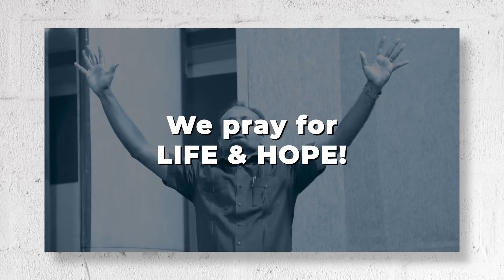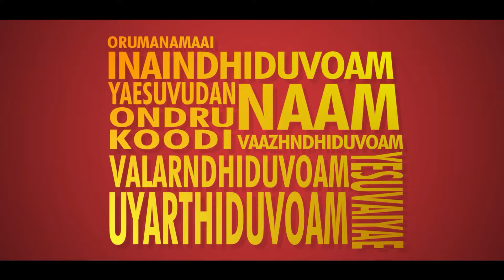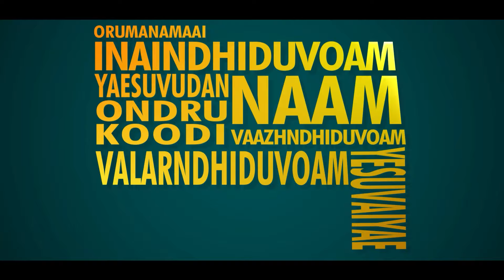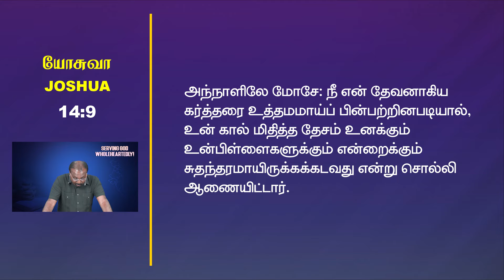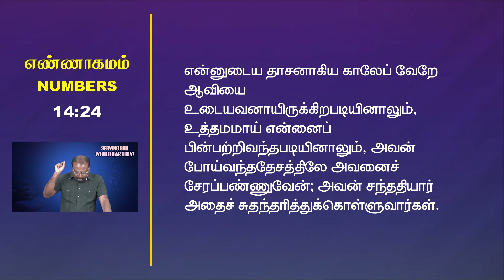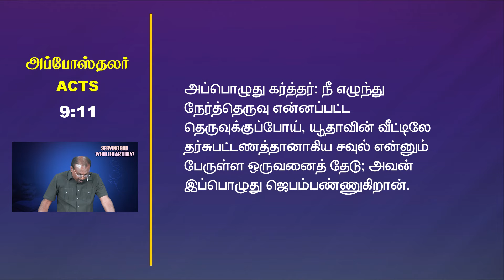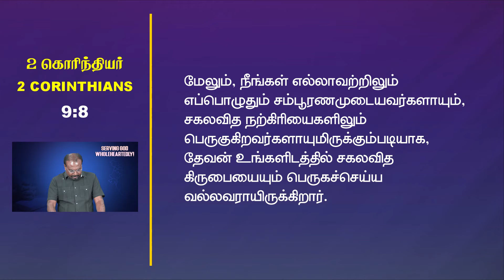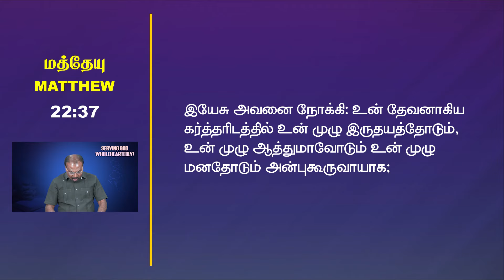🔴தமிழ் | முழு மனதோடு தேவனை சேவித்தல்! | HARVEST ONLINE COMMUNION SERVICE | 11th February | Kalyan